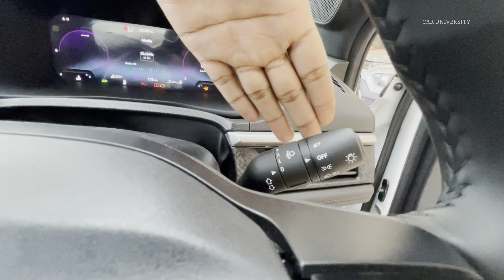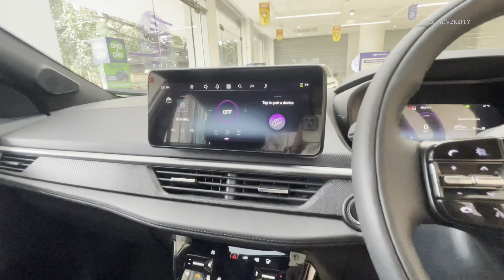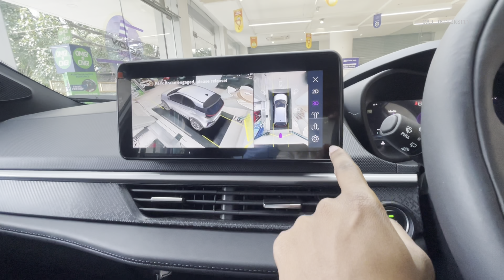2023 Tata Nexon Facelift | Fearless S DT Manual | Detail Review | Price ,Features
New Tata Nexon Fearless S DT Manual  1.2
Full Detail Review